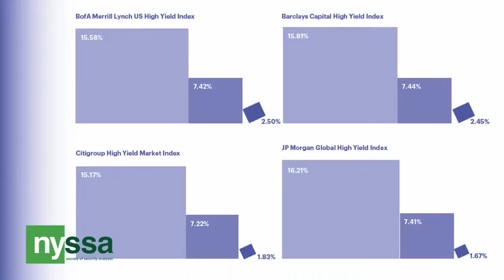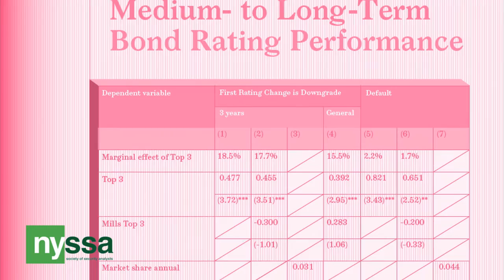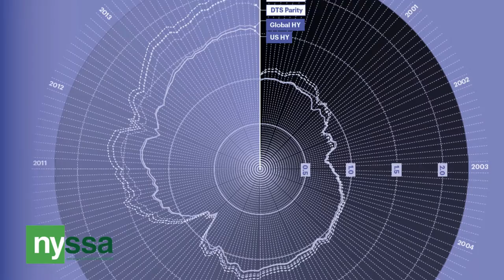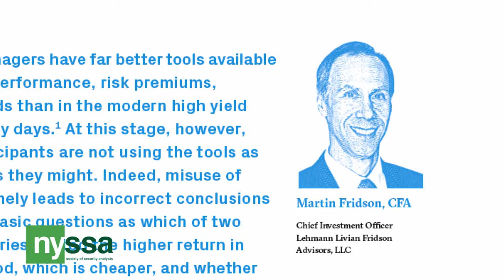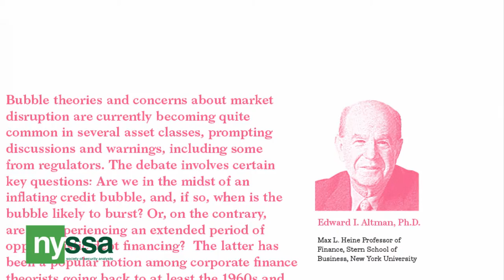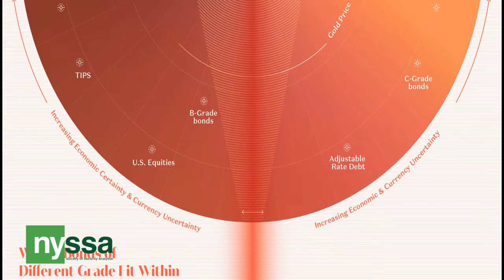Martin Fridson, CFA, discusses NYSSA's 25th Annual High Yield Bond Conference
Martin Fridson, CFA updates us on NYSSA's new book High Yield, Future Tense and the 25th Annual High Yield Bond Conference & Master Class Each person attending the Conference and Master Class will receive a copy of High Yield, Future Tense included as part of the conference fee, on the day of its publication.